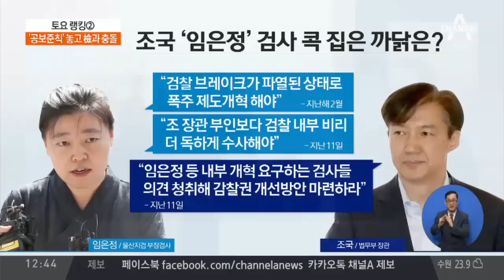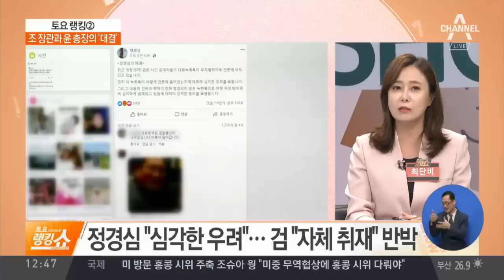검찰, ‘조국 사모펀드’ 5촌 조카 인천공항서 체포 | 토요랭킹쇼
검, 조씨 특경가법위반(횡령) 등 혐의로 체포
검, 조씨 서울중앙지검으로 압송 의혹 조사
정경심 PC 빼간 증권사 직원 새로운 진술

〈평일〉
08시 00분 라디오쇼 정치시그널 (유튜브 라이브)
08시 50분 김진의 돌직구 쇼
10시 20분 김진의 더라방 (유튜브 라이브)
12시 00분 뉴스A 라이브
15시 50분 강력한 4팀
17시 20분 뉴스TOP10
19시 00분 뉴스A

〈주말〉
12시 00분 토요랭킹쇼·뉴스A 라이브
17시 40분 뉴스TOP10
19시 00분 뉴스A